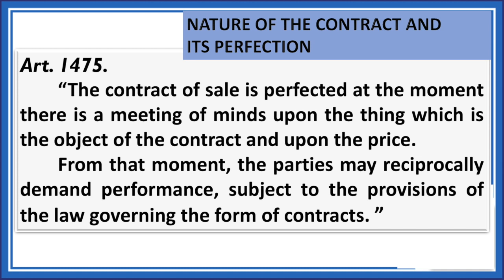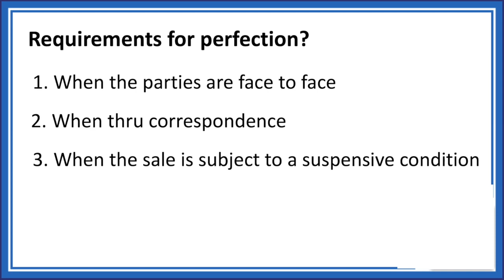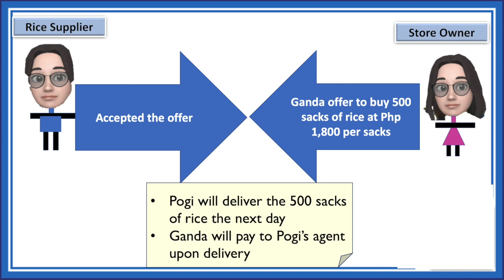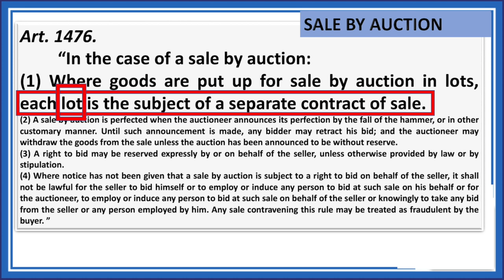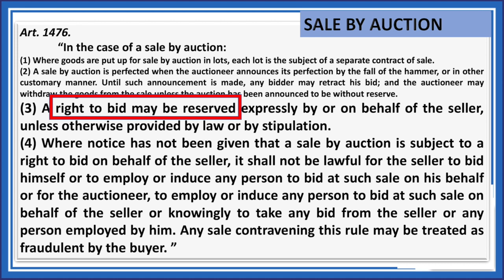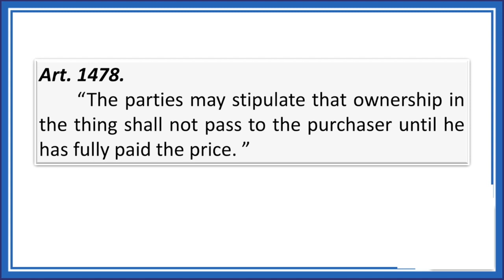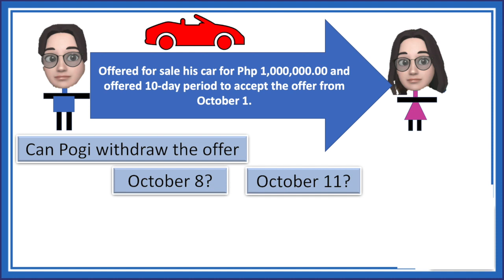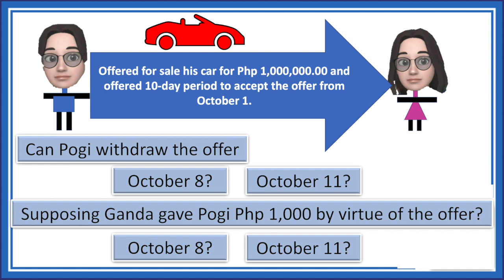Sales. Nature and Form. Part III. Article 1475 to 1479.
A taglish and detailed explanations on Sales, Nature and Form. Article 1475 to Article 1479.

0:00 Intro
0:38 Article 1475
9:30 Article 1476
16:32 Article 1477
17:23 Article 1478
19:42 Article 1479

Reference:
Hector S. De Leon and Hector M. De Leon, Jr. The Law on Sales, Agency and Credit Transactions. Manila Philippines.
Edgardo L. Paras. Civil Code of the Philippines. Annotated. Volume V.  Manila, Philippines
San Beda College of Law. Civil Law. Memory Aid. Manila, Philippines.